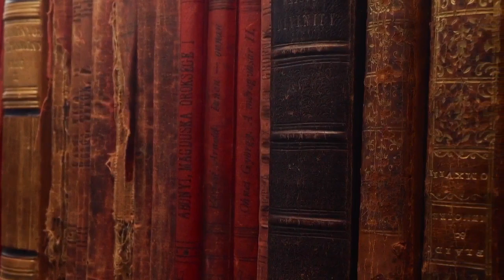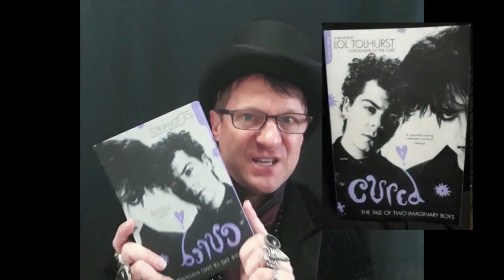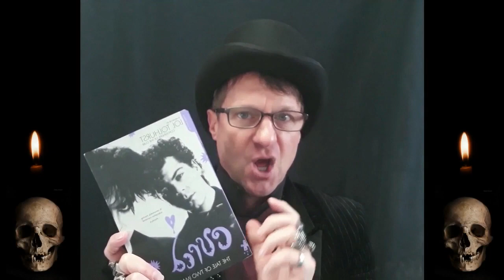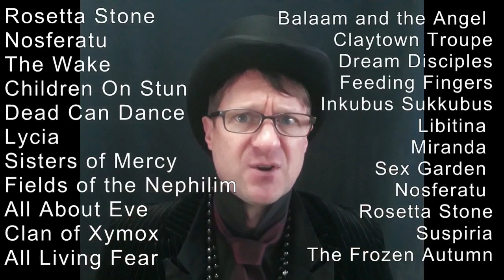How has the Goth Subculture Survived and Thrived for over 40 Years?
The Three Waves of Goth History explained in a nutshell by Professor M in one of the most dustiest lectures ever. Dust or Spirits visiting? You decide.
Bands from different waves worth checking out:
(First Wave)